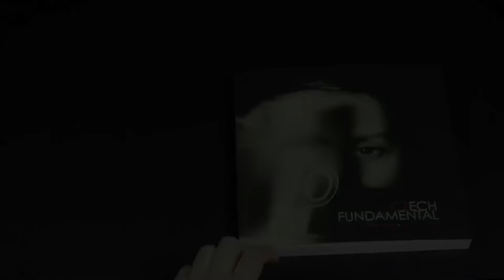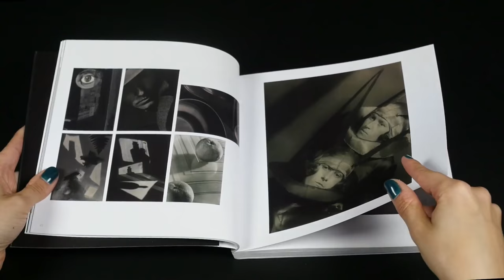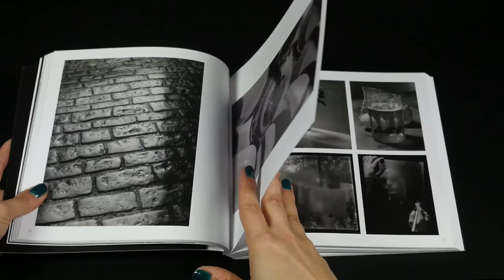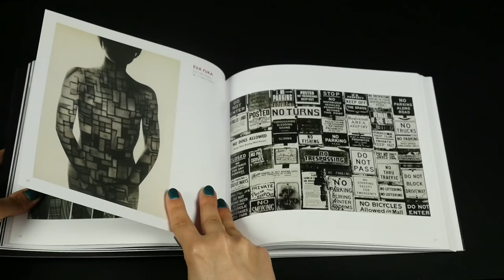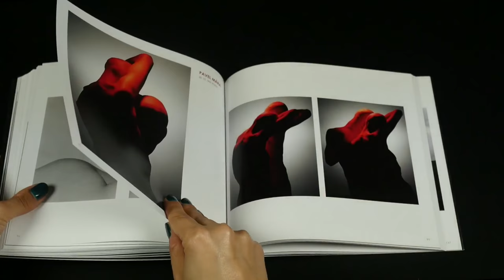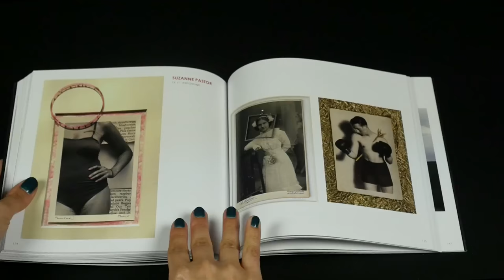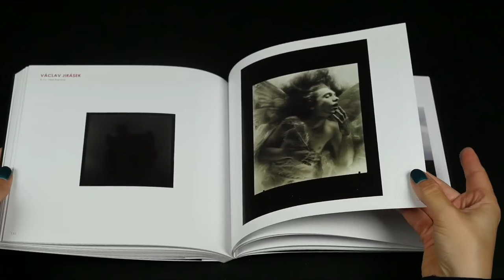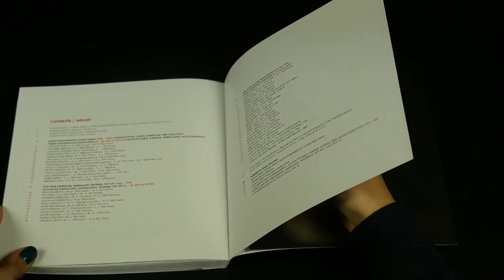CATALOGO CZECH FUNDAMENTAL